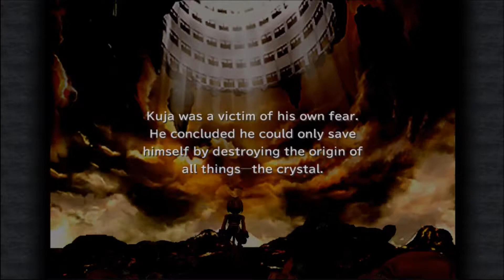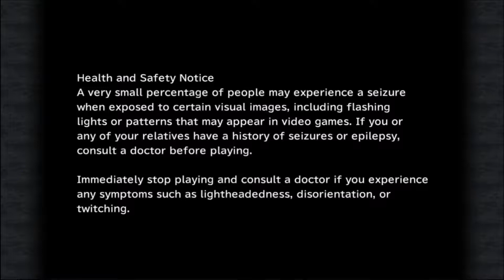Final Fantasy IX Part 45: So Many Status Effects...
After being gone for a month, I'm able to start uploading again...and this boss has quite the welcoming party ready...